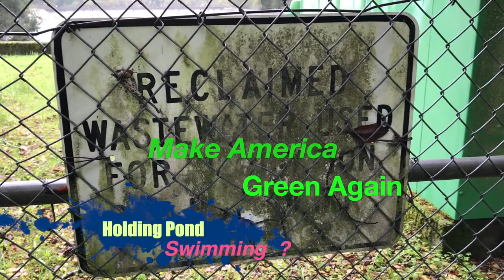The 4:15 News from Badger Creek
I made this short video during a rainstorm in February, 2019.